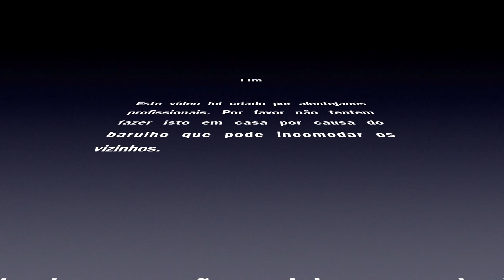Exercício - V-Drill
Esta é a nossa primeira tentativa de execução do exercício V-Drill desenvolvido por Jerry Miculek.